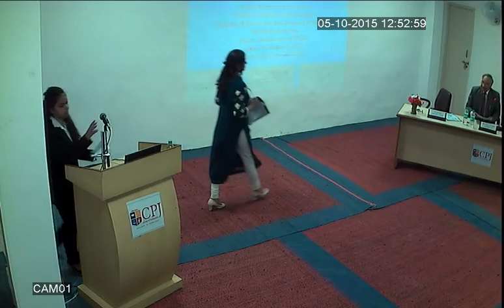CPJCHS & SOL-GUEST LECTURE ON CONSUMER RIGHTS AND REMEDIES (Part 3)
GUEST LECTURE IN CPJ-CHS & SOL ON CONSUMER RIGHTS AND REMEDIES BY RETIRED JUSTICE J.D. KAPOOR (DELHI HIGH COURT)